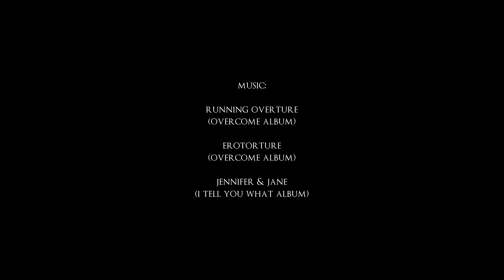Cat Vibes # 211: Kentucky. 100 Facts About Kentucky: Fact # 16 Time-Lapse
There's a certain way we pronounce Louisville around here, in Kentucky. In fact, there's a variety of shades of that pronunciation...

"Running Overture" (Overcome album)
"Erotorture" (Overcome album)
"Jennifer & Jane" (I Tell You What album)